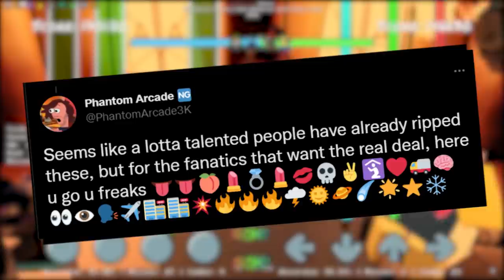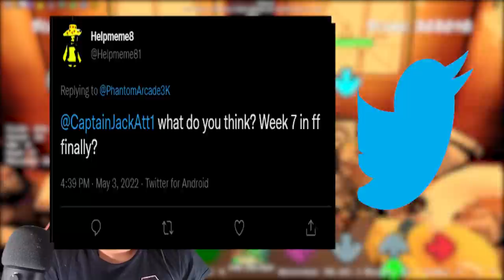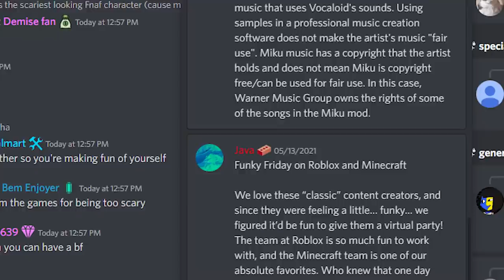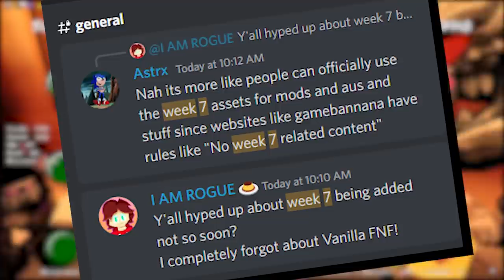WEEK 7 ASSETS PUBLIC?! THIS IS GOOD NEWS! (Roblox FNF)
WEEK 7 ASSETS are NOW PUBLIC?! This is BIG NEWS for ROBLOX FNF games such as Roblox Funky Friday and Roblox Friday Night Bloxxin'! We could actually see Week 7 and maybe soon Week 8 come into these games! We'll explain what happened and also go over what could happen as well very soon for these updates!

Timestamps
0:00 Intro
0:52 Still Remember Week 7?
1:24 WEEK 7 ASSETS NOW PUBLIC?!
1:57 WHAT THIS MEANS...
3:23 Wait... IT'S NOT COMING TO FUNKY FRIDAY?!
5:13 WEEK 7 FEATURES COMING?!
6:13 WHEN IT'S COMING?